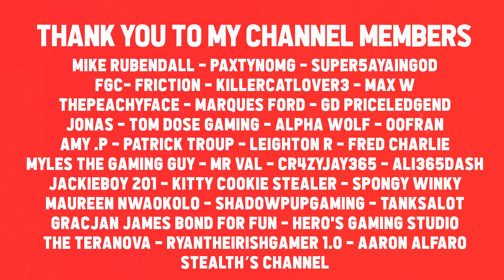ROBLOX TRAM SIMULATOR